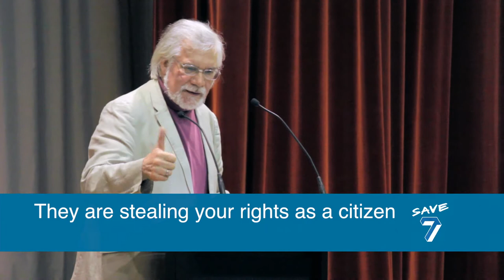Graham Murdock - Auckland Public Meeting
Speech by Graham Murdock at the Auckland Save TVNZ7 Meeting